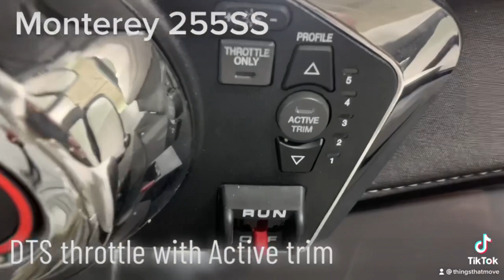Monterey 255SS outboard powered boating package available at Grand Pointe Marina.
Monterey 255SS available at Grand Pointe Marina. Luxury dayboat with outboard power. DTS throttle with Mercury active trim, full use of swim platforms for anchoring and swimming. Great layout with many desirable features. Locations throughout metro Detroit including Sterling Heights, Lake St Clair, and Lansing area.